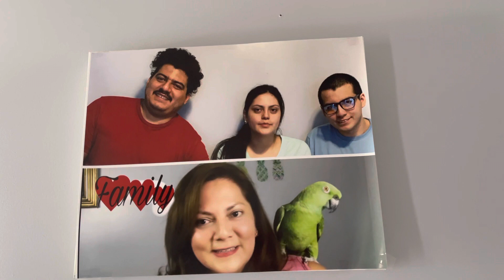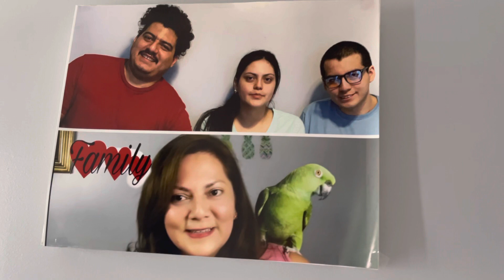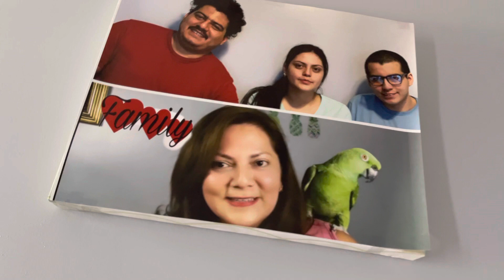Loro enojado porque no le abren la puerta/loro dando Serenata/loros Imperativos /loros jugando ￼